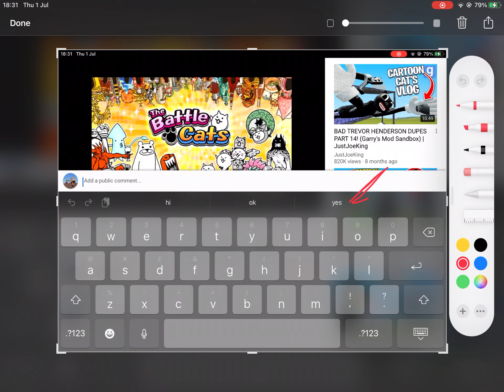How are you like and heart a comment